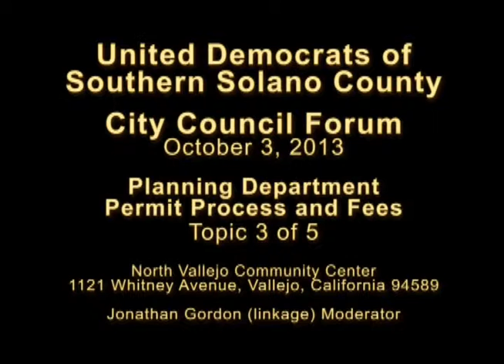United Democrats Candidates Night Part 3 of 5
United Democrats of Southern Solano County held it City Council Candidates Night on October 3, 2013 at the North Vallejo Community Center. In Part 3 of 5 The candidates were asked to speak on their position on the Planning Department Permit Process and Fees.

Vallejo has a large number of homes with second units. Many are un-documented or not up to code compliance. Some property owners have been told by the planning department that it will cost approximately $30,000.00 to bringing a 1 bedroom basement apartment into compliance. For comparison, similar fees in Petaluma in Sonoma County are half that.

If elected would you be willing to:
a. Work toward implementing a plan to streamline the process for these units?
b. Consider declaring an amnesty on some fees? As other communities have done.
c. Reevaluate the fees so that owners could afford to bring their units up to code.